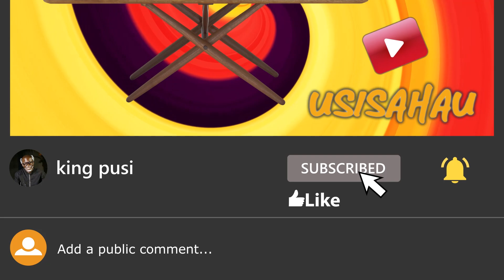GEGEDU [ EPISODE 3 ] KINGPUSI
WELCOME 🙏🙏🙏